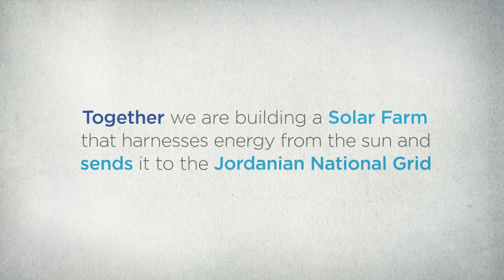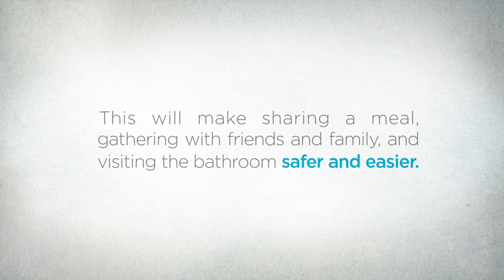How Will Jordan's Solar Farm Help Refugees? Brighter Lives for Refugees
Every year, millions of children and their families become refugees. Forced to flee their homes because of war, conflict or natural disaster. They find safety and shelter in UNHCR, the UN Refugee Agency’s camps like this one in Azraq refugee camp in Jordan. Access to energy and lighting is a critical issue for refugees living within camps, with a serious impact on their safety, security, health, education and income.

Your support for the campaign will help set up a solar farm in Jordan that will provide electricity to refugees and the host community. See this video to understand how it will work when it is set up.

The IKEA Foundation is working with UNHCR to improve access to lighting and energy for refugees in these camps. For every lamp and bulb sold in a participating IKEA store during the campaign period in November-December 2015 the IKEA Foundation will donate €1 to UNHCR.

By improving access to cleaner, renewable, sustainable and user-friendly energy supplies, the IKEA Foundation and UNHCR are making refugee camps safer and more suitable places for the many families who live in them.

To know more about the IKEA Brighter Lives for Refugees campaign